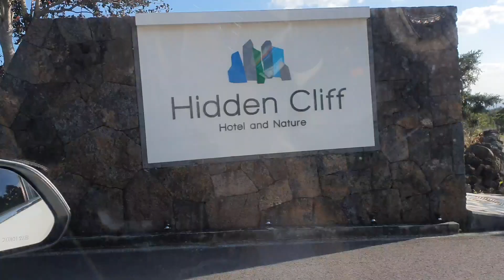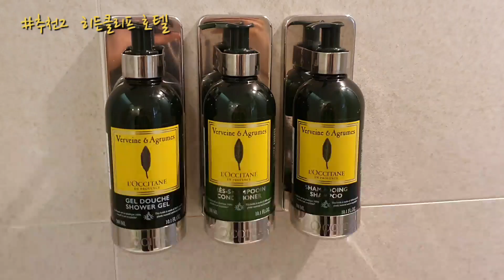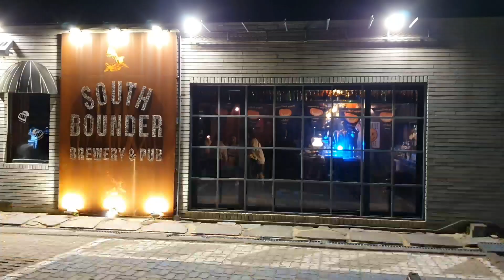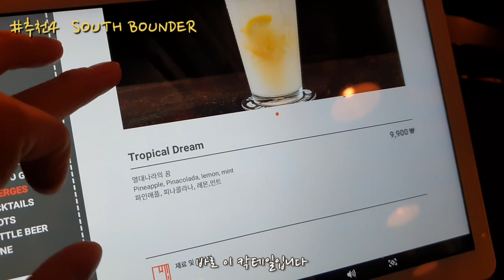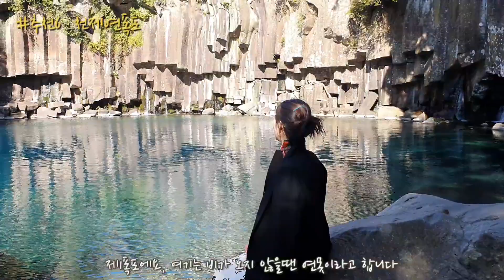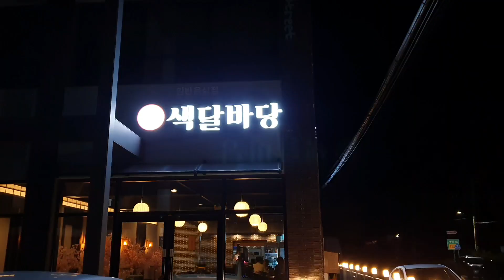제주 브이로그🌴중문 여행코스, 맛집, 카페 추천, 히든클리프, 돈이랑, 사우스바운더, 더클리프, 천제연폭포, 올레시장, 색달바당, 오설록 티뮤지엄, 순옥이네 명가, 임산부 태교여행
둘째 낳고 언제 여행을 또 가게 될지 몰라
첫째를 친정에 맡기고 태교여행겸 제주도를 다녀왔어요
갑자기 등장한 얼굴에 놀라시진 않으시겠죠🤣
지금, 가을 제주는 너무 아름다워요 !
행복했던 2박3일간의 여정이 조금이나마 도움이 되셨으면 좋겠네요:)